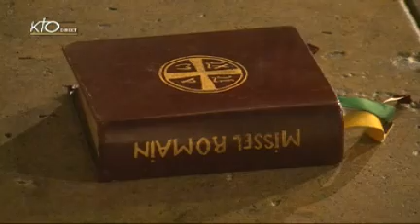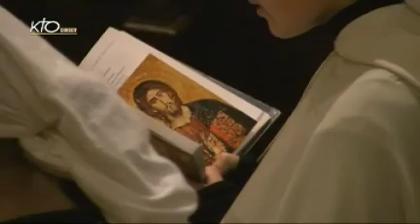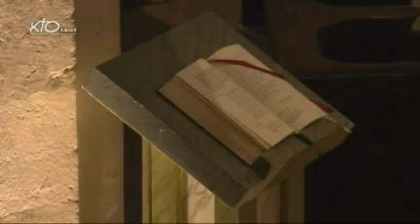Laudes du vendredi